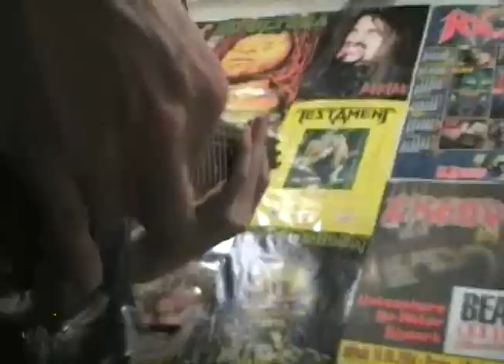Castrum - Controlled by Chaos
This is the third official video clip from 2009, done for the promotional track called "Controlled by Chaos". Enjoy the violence!!!